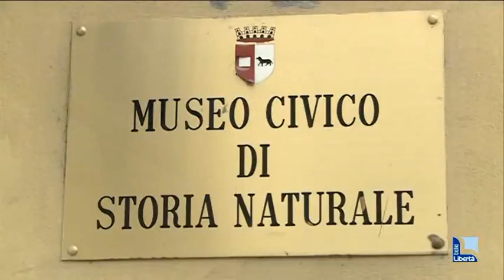Il sindaco: “Cinquantamila ingressi gratis ai musei per operatori sanitari”